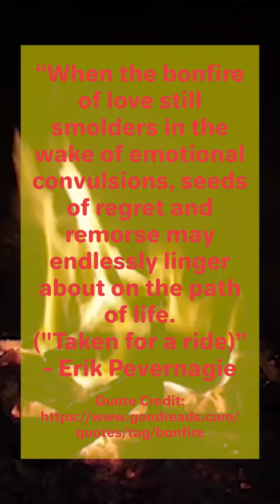Bon fire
“When the bonfire of love still smolders in the wake of emotional convulsions, seeds of regret and remorse may endlessly linger about on the path of life. ("Taken for a ride)”
― Erik Pevernagie